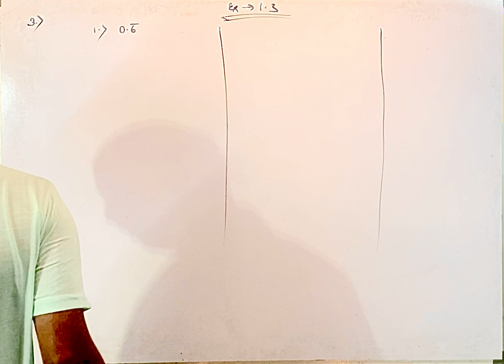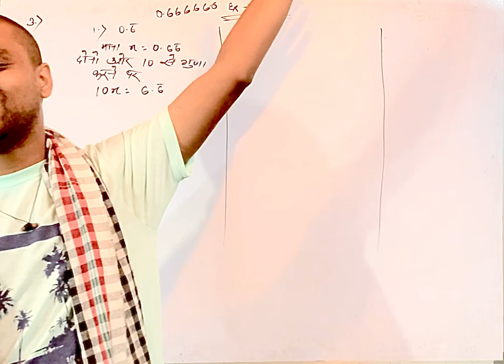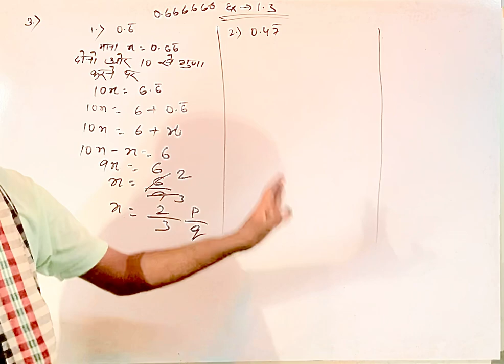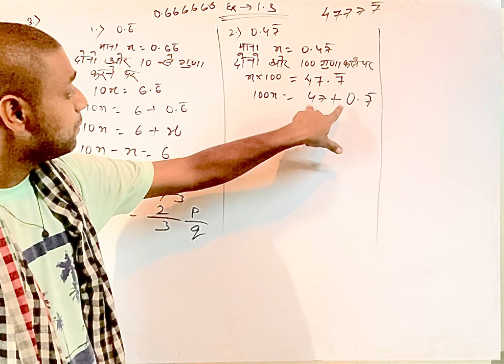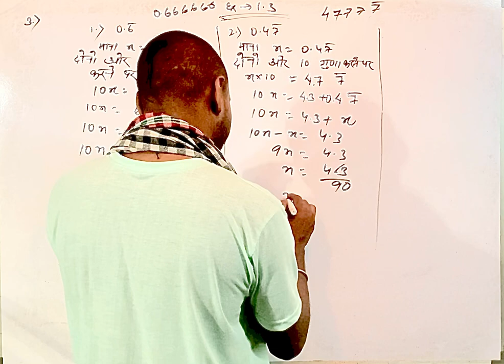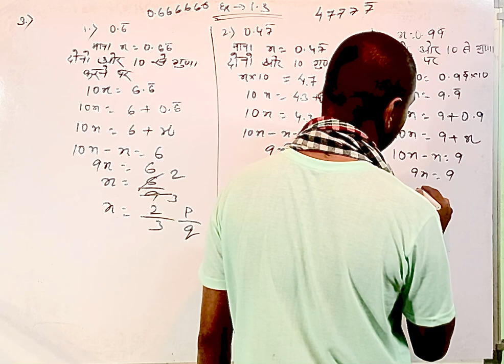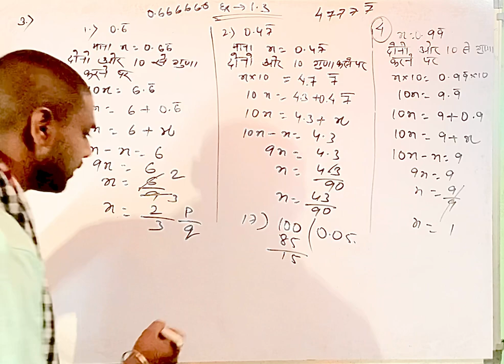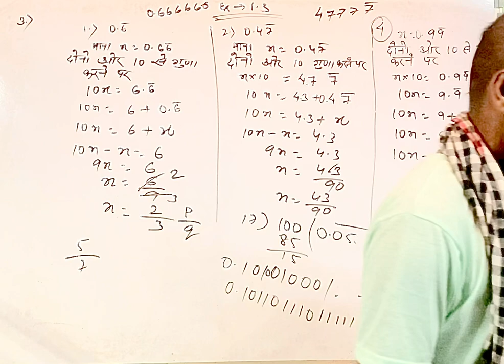Ninth class 1.3 pura explanation /::: exercise 1.3 ninth class basic explanation;;;;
Ninth class 1.3 chepter explanation, ninth class 1.3 whole explanation,